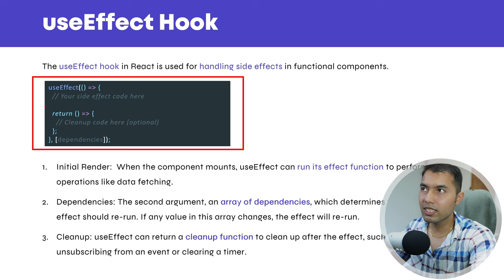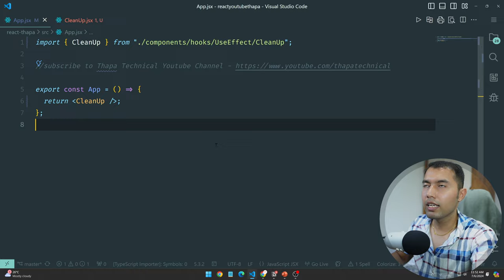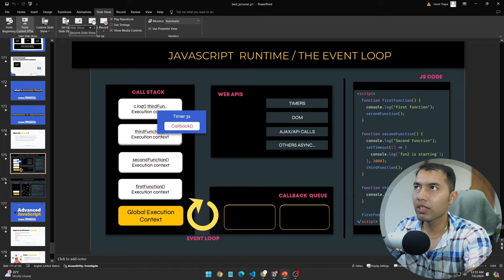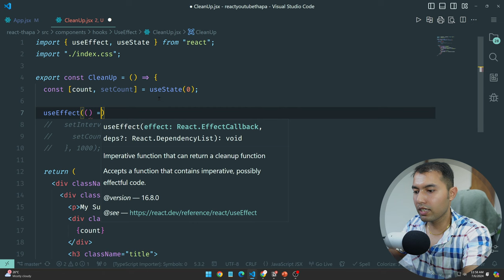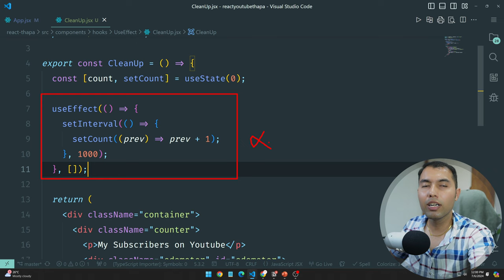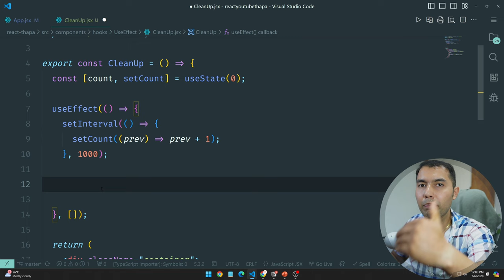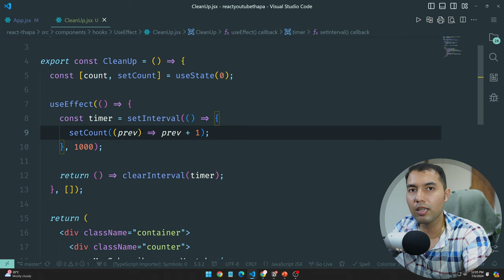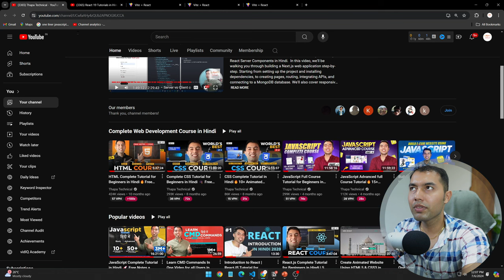#54: useEffect Cleanup Function in React JS. Very Important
In this video, you'll learn how to effectively use the useEffect cleanup function in React JS to manage side effects and ensure optimal performance in your applications. We'll walk you through creating an app to demonstrate the cleanup function, understanding the event loop with animations, and solving common issues with setInterval. By the end of this video, you'll have a clear understanding of how to implement cleanup functions to avoid memory leaks and other issues. Watch at least once, and believe me, you're going to love my JS course!

✌️ Join Us!

⌛TIMELINE⏳
0:00 What App We Will Create to Show Cleanup in useEffect
1:20 Folder Structure
1:32 How Not to Use setInterval in React
4:00 Event Loop Animation to Understand setInterval
6:10 Solve It Using useEffect - But Still Not Working
7:05 Let's Understand What's Exactly Happening in Our Code
9:35 Cleanup Function to Solve the Counter Issue
12:10 Must Watch Video for Cleanup Function